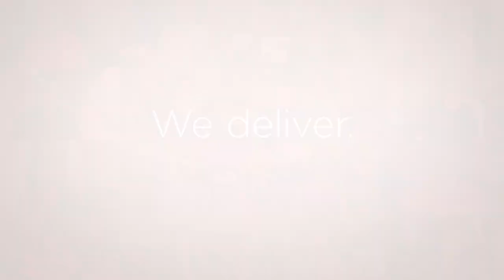Who am I? Mitch Lees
Mitch is our District Civil Engineer for the northern region. Mitch joined Aurizon as a student engineer 11 years ago and successfully completed the Aurizon graduate program. While at Aurizon, Mitch has enjoyed the diversity of roles, growth opportunities offered to him as well as the mentoring and coaching.
Applications for Aurizon's 2020 Graduate intake campaign is open from 1 Feb to 8 March 2019.